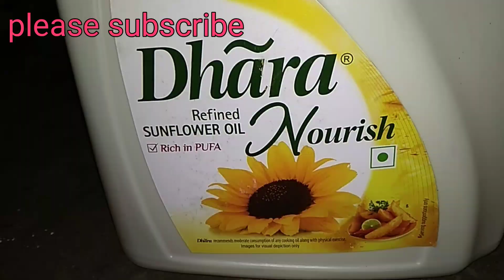খুব সহজেই ঘরোয়া পদ্ধতিতে বানিয়ে নিন ভেজিটেবল চপ/ vegetable chop// rannar jhuri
শীতের সামগ্রী দিয়ে খুব সহজেই আপনি বানিয়ে নিতে পারেন এই রেসিপি টি।
"ভেজিটেবল চপ"...